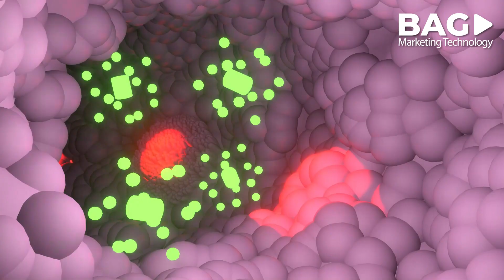BAG Animación y Producción 3D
En BAG contamos con un equipo de expertos en proyectos 3D, Realidad Aumentada y Realidad Virtual; capaces de diseñar, modelar y animar tus productos, hasta crear una ambientación totalmente inmersiva.
Si te lo imaginas, nosotros lo hacemos real.

Contáctanos
Gabriel Mancera #835, Col. Del Valle, CDMX, México C.P. 03100